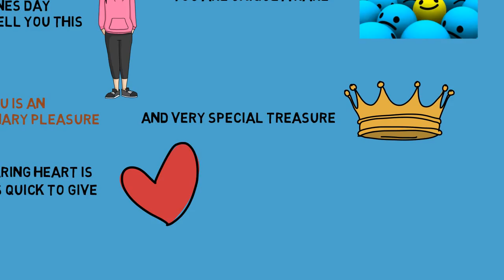whiteboard video message-happy valentine day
this offer you can buy from this link start only from 5$